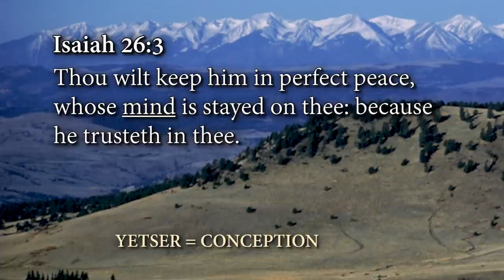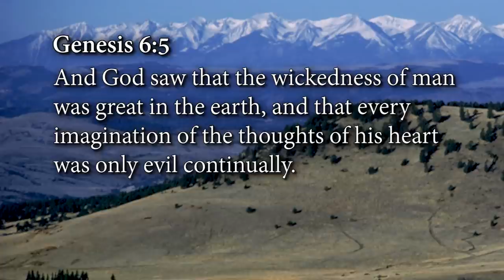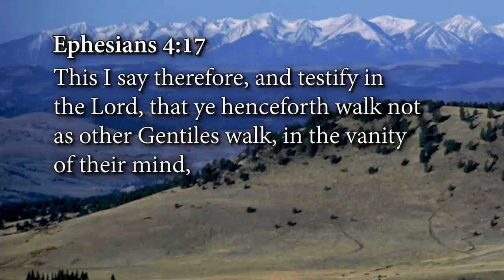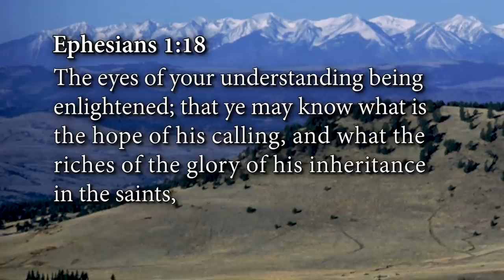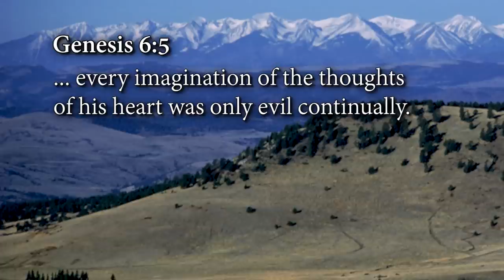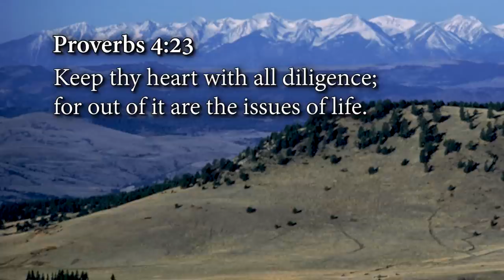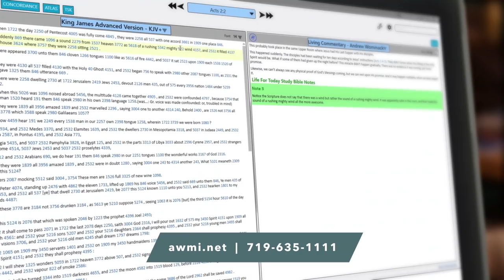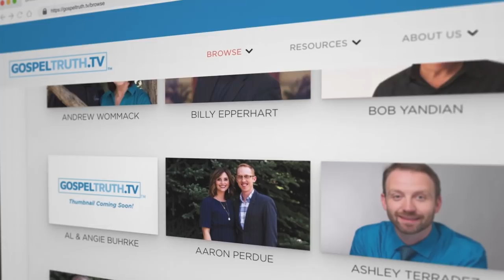Don’t Limit God - Twenty Years Later : Week 3, Day 2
to order this teaching.

You have an image on the inside of you of who you are and what you can do. That image is also a ceiling, or limit, on what God can do in your life. It may shock you to learn that the limits you have placed on Him are directly proportional to how you see yourself. If you’re not prospering, if you’re not receiving healing, if your relationships are not working, the first thing you need to do is change how you imagine yourself on the inside. Andrew’s latest teaching, Don’t Limit God: Twenty Years Later, will help!

You’ll learn how your imagination is much more important than you may have ever realized. You use it every day. It’s your ability to see with your heart what you can’t see with your eyes. It’s how you think, how you meditate, how you understand, and how you remember things. You really can’t do anything without an imagination, let alone do what God can do through you.

In this teaching, Andrew explains how twenty years ago, he found out he was limiting what God could do through him. He responded by changing the image he had of himself, and it powerfully impacted his life and ministry. How did Andrew do it? The answer will help you take the limits off God in your life too! What He did for Andrew, He will do for you. It’s all here in this teaching, which comes in various formats:

- Don’t Limit God: Twenty Years Later CD series—$30
- Don’t Limit God: Twenty Years Later as-seen-on-TV DVD series—$30
- Don’t Limit God book—$15
- Don’t Limit God study guide—$35
- Don’t Limit God Spanish book—$15
- Don’t Limit God Spanish study guide—$35
- Don’t Limit God Sticker—$1 (offered by Andrew for free in TV promotion)

Start seeing yourself the way God sees you, and take the limits off God today!